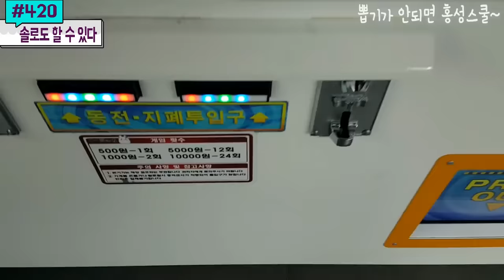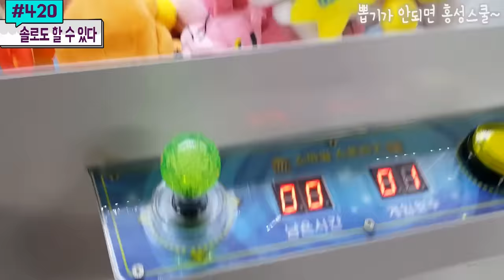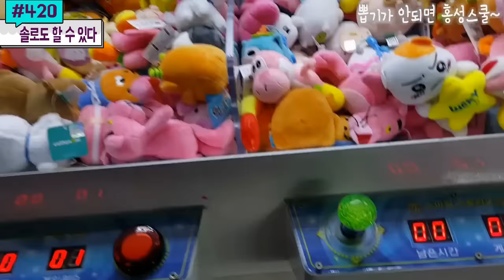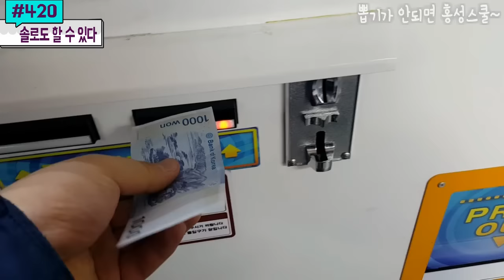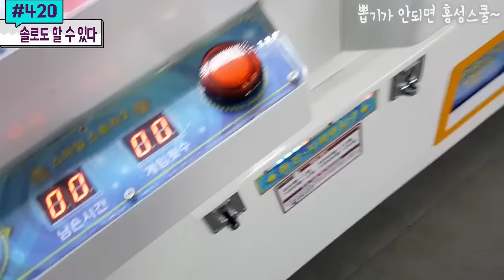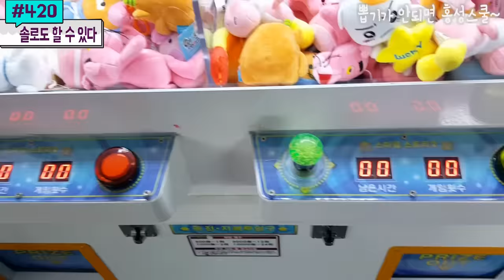국민솔로 홍성오빠! 혼자서도 잘해요.. 1인 2역의 커플인형뽑기 혼자 해 보기 이색 도전 (feat. 서장훈) #420) 홍성오빠